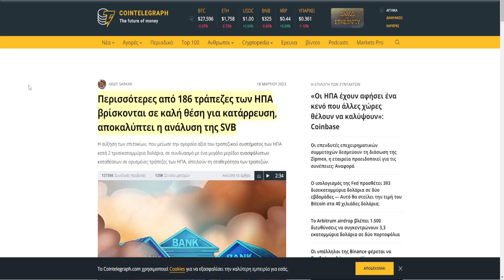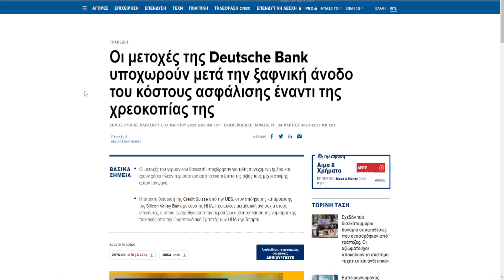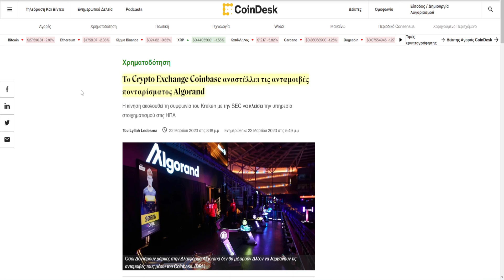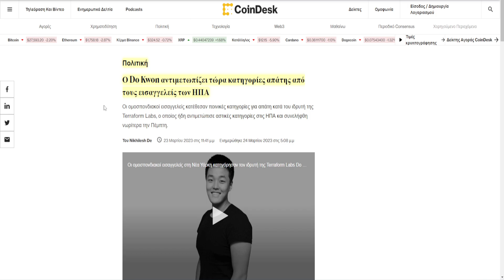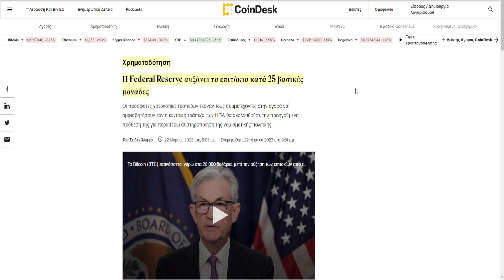CRYPTOΝΕΑ:186 τράπεζες σε θέση για χρεοκοπία, SEC προειδοποιεί την Coinbase, USDT στο Telegram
Ανταλλακτήρια

TRADING BOT

Ψυχρό πορτοφόλι

Ellipal Κουπόνι:ELLPAL για επιπλέον έκπτωση

🔗 ΠΗΓΕΣ 🔗

🕒Timestamps:🕒

0:00 intro
0:38 Bank
1:20 Nasdaq
1:51 SEC
3:00 Do Kwon
3:28 Ethereum
3:51 USDT & Telegram
4:19 market, outro